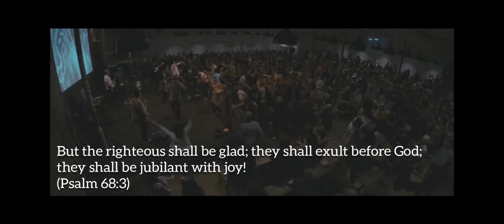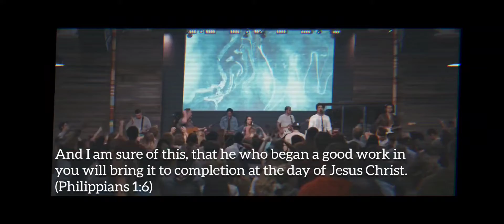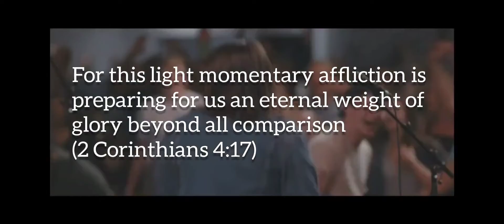God is good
this is edited fun upper room. they have a channel with the full videos